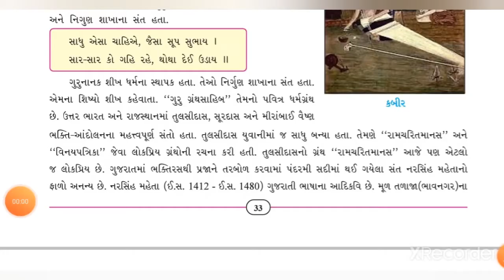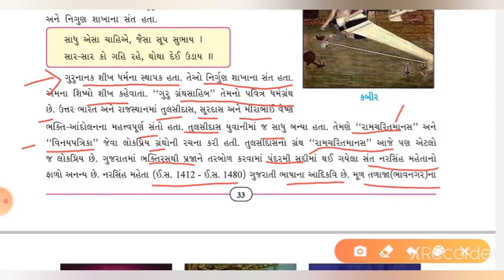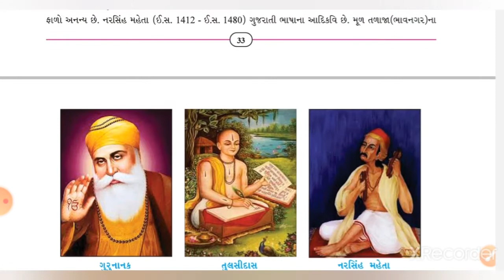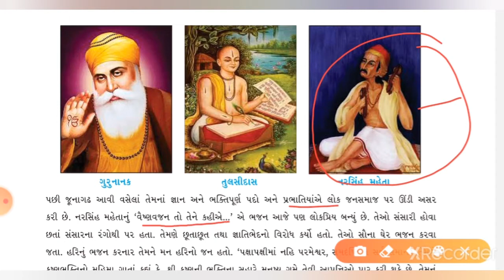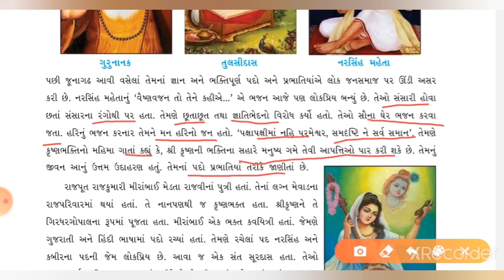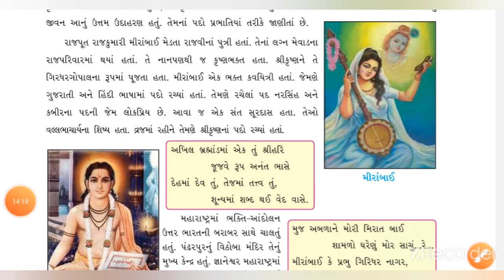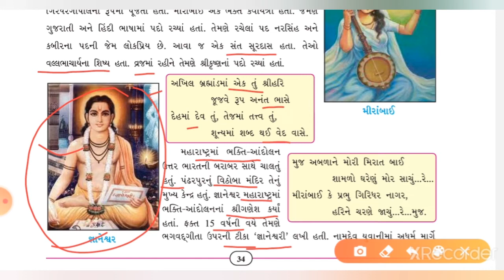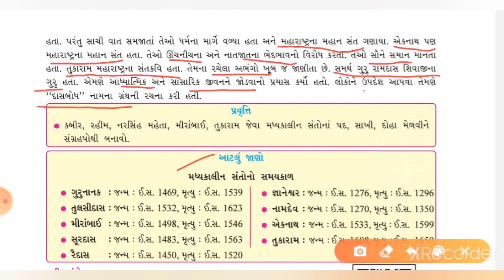ધોરણ-૭, સામાજિક વિજ્ઞાન, ch-6, ભાગ-3